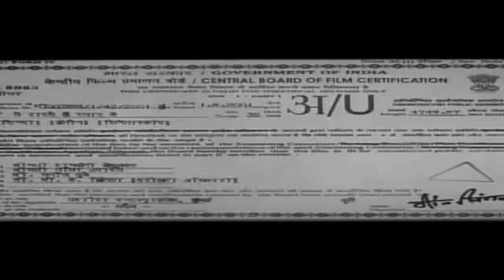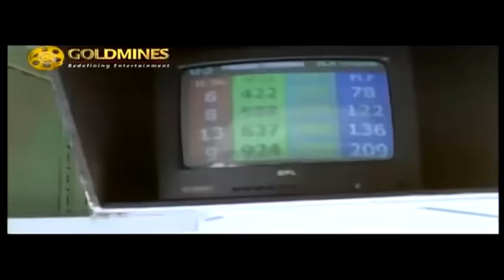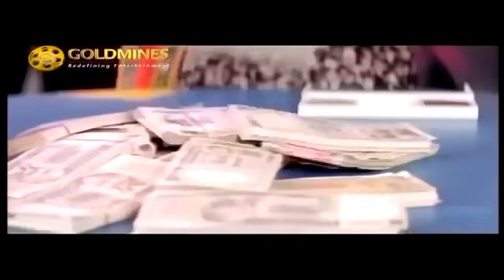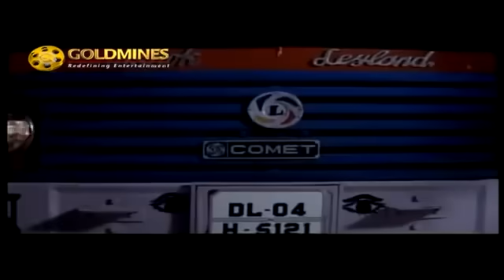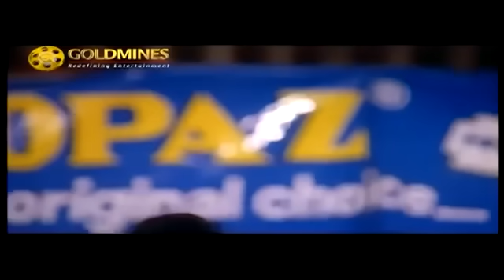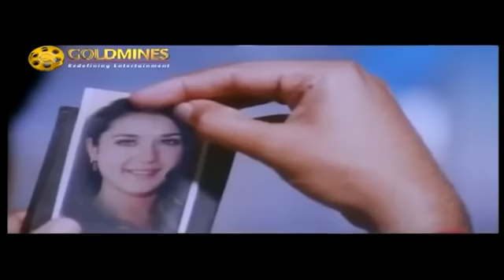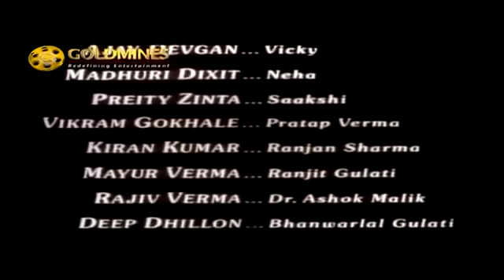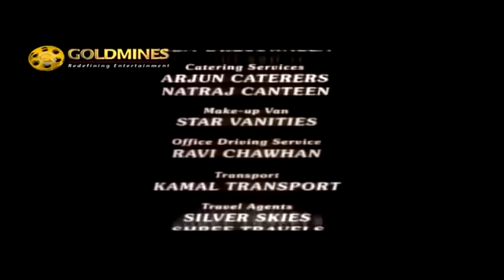Yeh Raaste Hain Pyaar Ke (2001) Full Hindi Movie | Ajay Devgan, Madhuri Dixit, Preity Zinta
Two con artistes and car thieves, Vicky and Sakshi , are faced with death when they accidentally kill Bhanwarlal's brother. Bhanwarlal and his other brother swear to avenge the death of their brother and mistakenly kill Rohit Verma , is a look-alike of Vicky.

The mistaken identity causes Sakshi to think that Vicky is dead and she is devastated. Meanwhile unknown to Sakshi and Bhanwarlal, Vicky is alive and reaches Manali where he is constantly confused for Rohit. On discovering Rohit's wealth Vicky realizes that he has hit the jackpot and decides to play along. Soon Rohit's dad, Pratap Verma , arrives home to find Vicky in his bed.

Movie:- Yeh Raaste Hain Pyaar Ke (2001)
Starcast:- Ajay Devgan, Madhuri Dixit, Preity Zinta, Sunny Deol, Vikram Gokhale
Directed by:- Deepak Shivdasani
Produced by:- Deepak Shivdasani, Pradeep Sadarangani